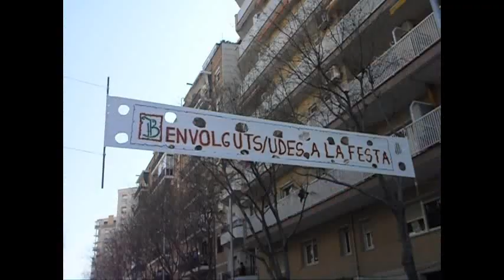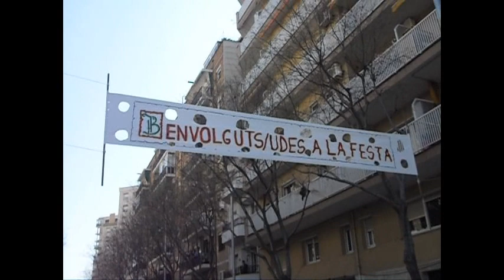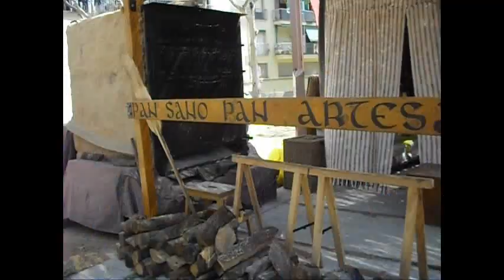Festa Medieval del barrio de Canyadó de Badalona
Ha conseguido superar todas sus expectativas. La edición número once de la Festa Medieval, que cada año organiza la asociación Festa Medieval Sant Jordi y unas cincuenta entidades locales, con la colaboración del Ayuntamiento de Badalona, se ha convertido, gracias al buen tiempo y la cantidad de actividades que se se organizan, en el punto de encuentro durante todo el fin de semana.